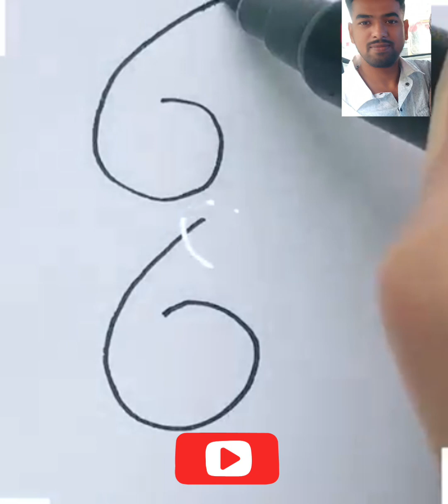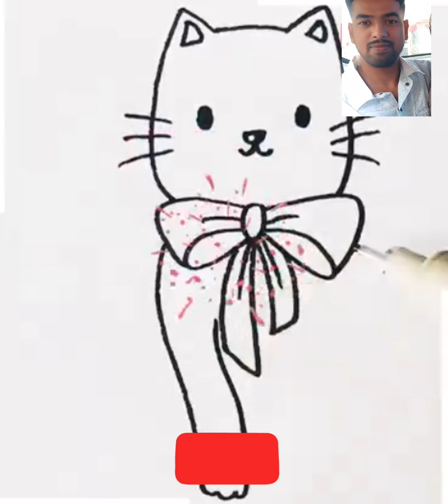kids drawing arts drawing kidsdrawing shintumouryaartist noorjahanartist md nad